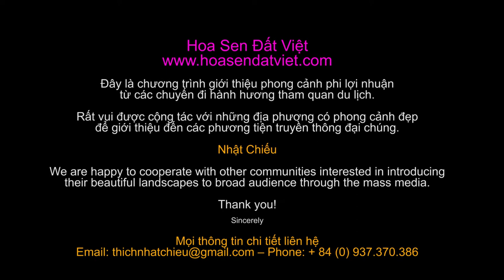Flycam: Thác Liêng Nung [ Thị Xã Gia Nghĩa - Đắk Nông ] - DJI Mavic Pro